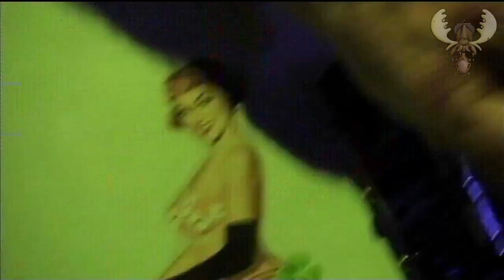Richard van Bergen's Rootbag - Walk on in - Live at Bluesmoose radio 11-10-2017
Richard van bergen  - guitar, vocals
Roelof Klijn - Bass- vocals
Jody van Ooijen - drums

Recorded for Bluesmoose radio at their so called Bluesmoose café radio recording sessions at Cafe bar de Comm, Groesbeek (NL)

video: Rob van Elst, Andrew Helder, Danny Toonen, Jan Nas, John Lelieveldt, Gerrie Janssen

sound: Wim Slebus / Piet Buitendijk